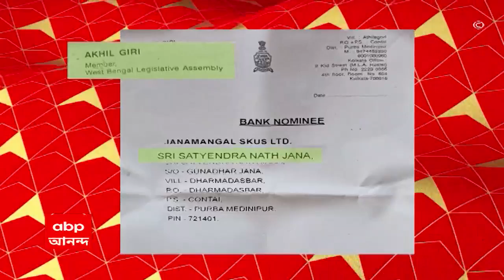Purba Medinipur: কাঁথির জনমঙ্গল সমবায় সোসাইটির বোর্ড গঠন, তুমুল উত্তেজনা । Bangla News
কাঁথির জনমঙ্গল সমবায় সোসাইটির বোর্ড গঠন, তুমুল উত্তেজনা